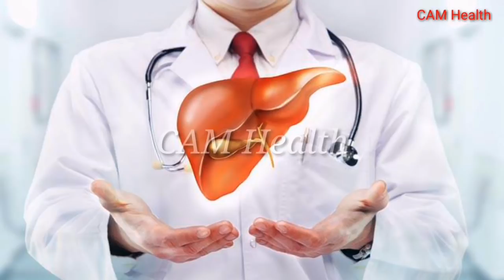អ្វីជាទឹករ៉ែ នឹងទឹកអាល់កាឡាំង? /CAM Health/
នៅក្នុងវីដេអូនេះនិយាយអំពី អ្វីជាទឹករ៉ែ នឹងទឹកអាល់កាឡាំង?

👉បើបងប្អូនមានចម្ងល់ទៅនឹងបញ្ហាសុខភាពឬក៍ចម្ងល់ផ្សេងៗបងប្អូនអាច comment ខាងក្រោមបាន។ ឬក៍អាចទាក់ទងតាមរយះលេខខាងក្រោម:
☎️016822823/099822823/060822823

🙏សូមអរគុណ!